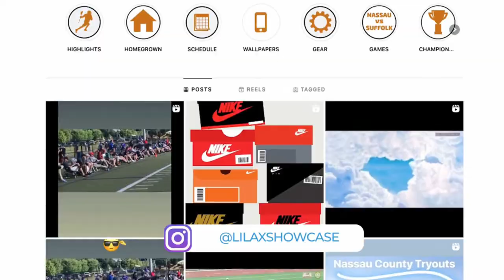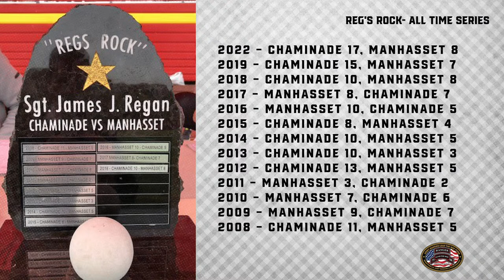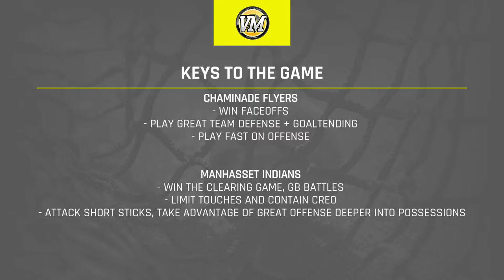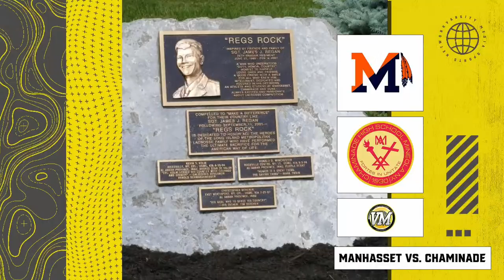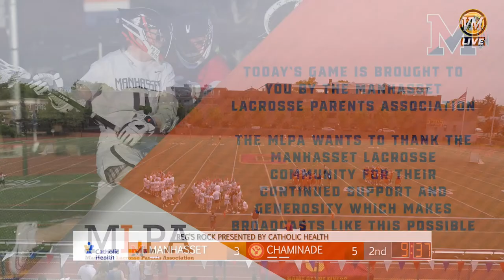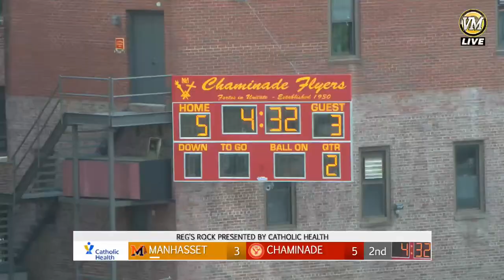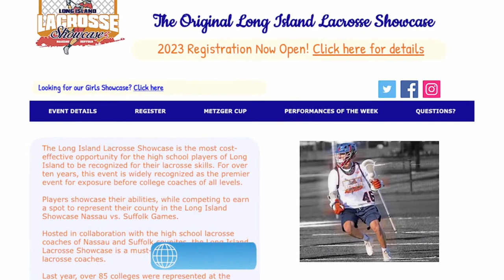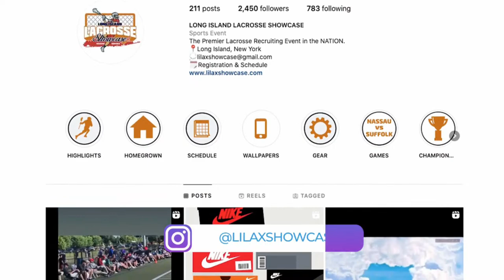SPORTSCAST | Manhasset vs. Chaminade | Boys Lacrosse | 5/13